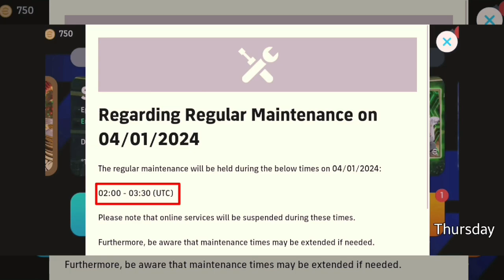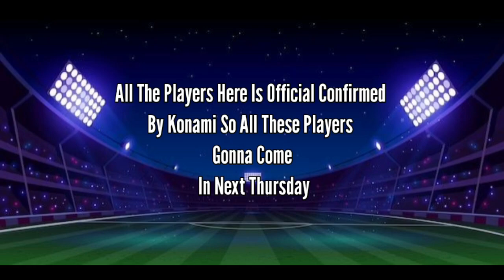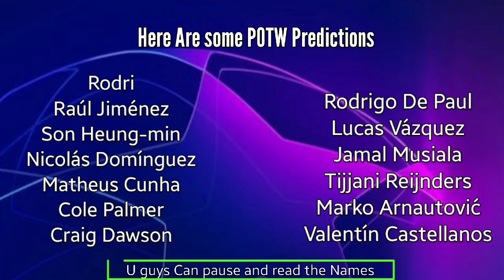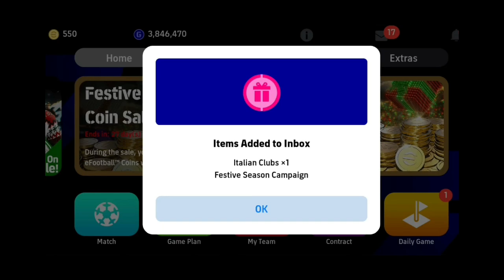What is coming on this Thursday and Monday in Efootball 24 mobile? 🤔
We are a growing channel and would ask for your support in our journey 🙏